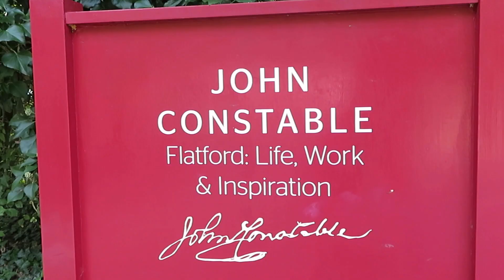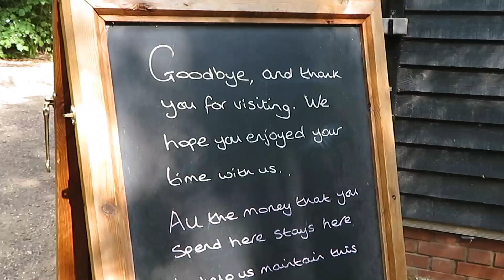Flatford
Traveling #42

Address:
Flatford, East Bergholt, Suffolk, CO7 6UL